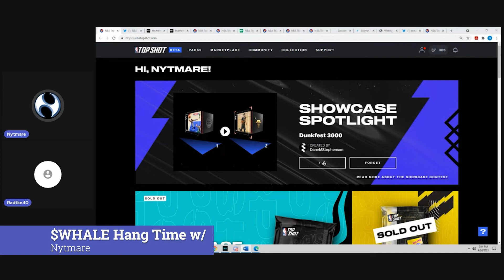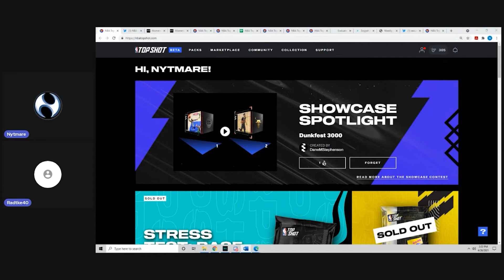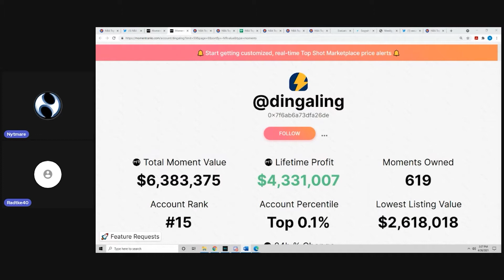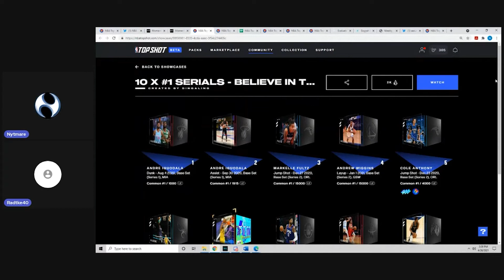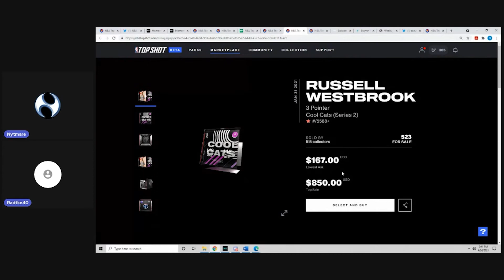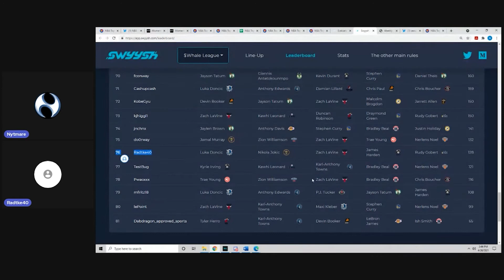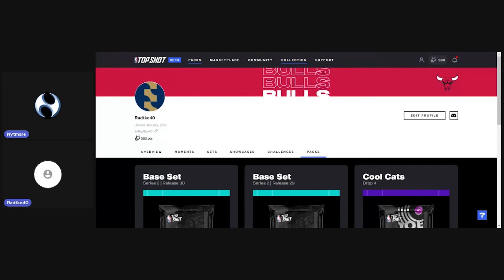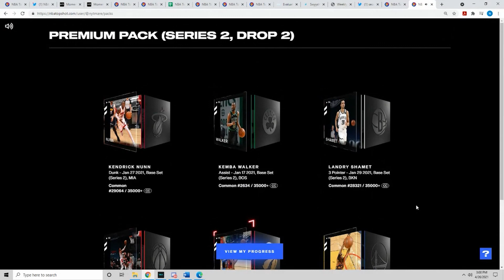$WHALE Hang Time - Ep8: NBA Top Shot, Fantasy Hoops & NFTs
Join Nytmare as he takes you through the week of NBA Top Shot, Fantasy League, Strategy, Hoops, and more.